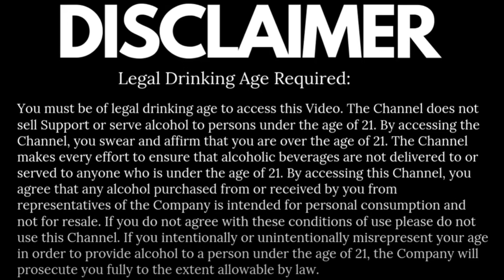Why does all the Gurkha Hate?| Myth vs Fact | When bourbons are aged too long, what happens?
When the bourbon has been aged too long, it will taste bitter and sour. When bourbon is aged in barrels for too long, the oak will overpower the taste of the bourbon. It may also taste dull and dusty. When stored in barrels, bourbon gets better as it ages. Don't forget, though, that bourbon won't get better after it's been bottled because the aging process stops at that point. The aging process gives bourbon whiskey its flavor and makes it more interesting. But the rule "older is always better" doesn't apply to this distilled spirit because too much aging could ruin the taste of the American spirit. The best bourbons are aged in barrels for six to twelve years, giving the spirit time to smooth out and soak up the flavor.